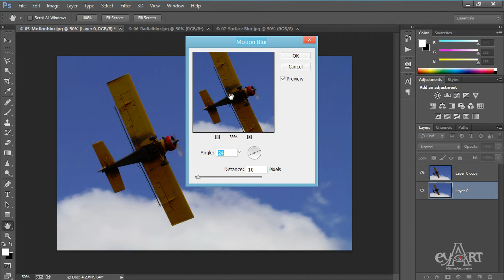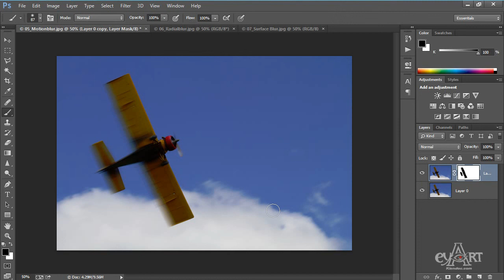1206 Motionblur finter